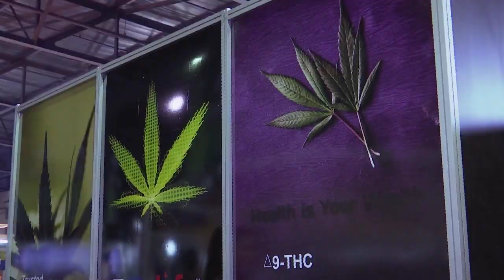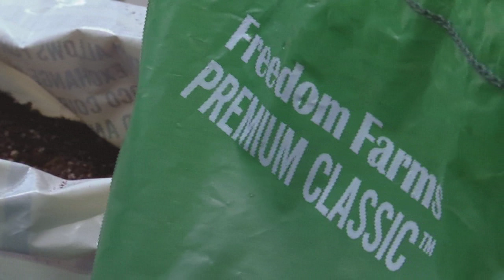Belangstelling in dagga neem toe | KN VERSLAG | 4 APR 2019 | kykNET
Ilze-Marie Le Roux het die Dagga-ekspo in Kaapstad bygewoon en hierdie verslag saamgestel.

Interest in Cannabis grows | KN VERSLAG | 4 APR 2019 | kykNET
Ilze-Marie Le Roux attended the Cannabis expo in Cape Town and compiled this report.